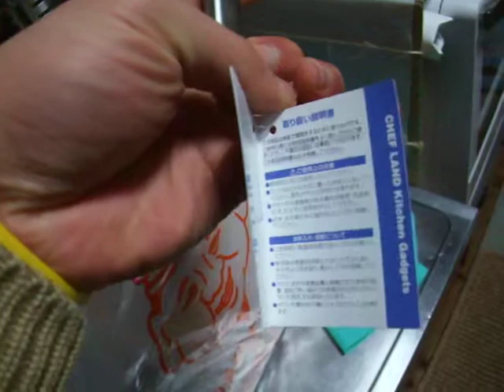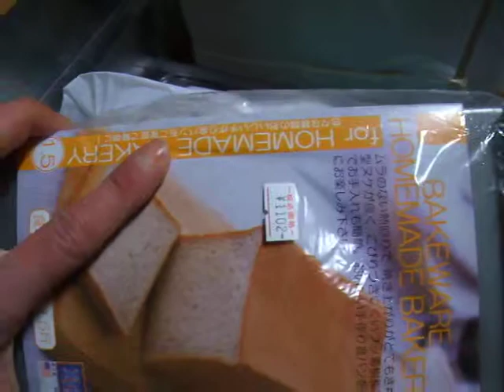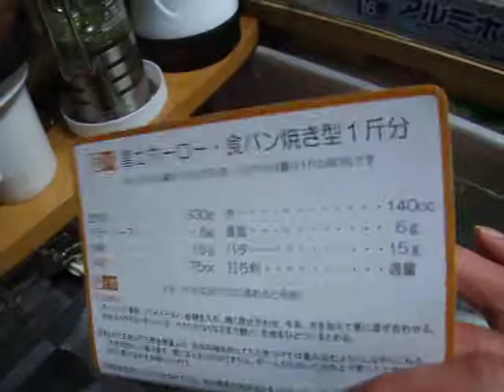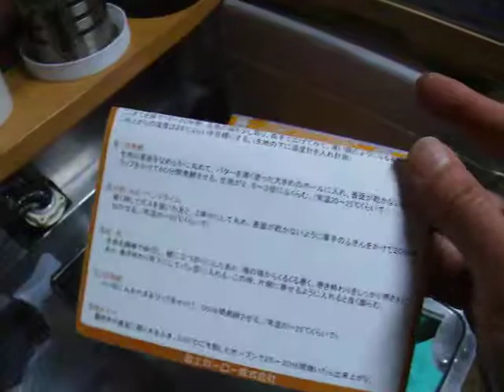食パン型などを、買い込んできました。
食パン型（フッ素加工／１．５斤）ｘ２本。
ビーター（持ち易いハンドルの形状に惚れて購入）。

日立 コンパクト ヘルシーシェフ MRO-MS7の到着を待つだけ。

型焼き専用機にする為に、迷う事なく選びましたからね。
上ヒーター＋下ヒーターの仕様が、何よりも「最高」ですからね。

下ヒーターは、何が有ろうが、外せません。
型焼き　＝　下火が何よりも大切　→　下ヒーター仕様は「必須」。
旨いパンを作るためには、下火が無い　では、話しになりません。

１．５斤の型を２本を並べても、
余裕を持ってシッカリ焼成が可能である事。
＠この願いを、シッカリ叶えてくれる製品は｛MRO-MS7｝。

待ちわびる...なんてのも、楽しかったりするものです。

到着次第、型焼きをしますね！！。
もちろん「１．５斤」ｘ２本並べて、焼成します。

SHARP RE-SF10A-Wを使って、二次発酵をします。
シッカリと、予湿した後、じっくり二次発酵します。